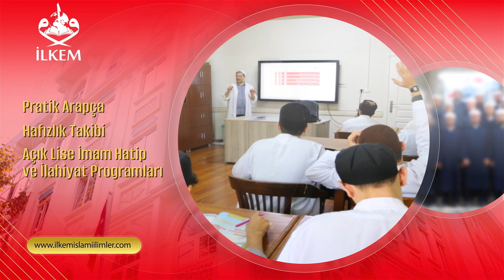İLKEM 2023 Mülakat Başvuruları Başladı.